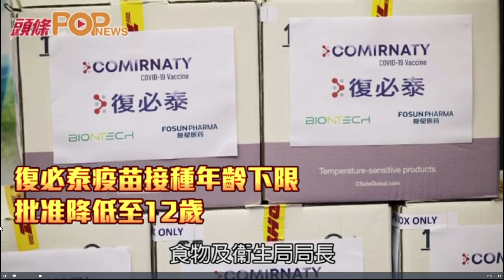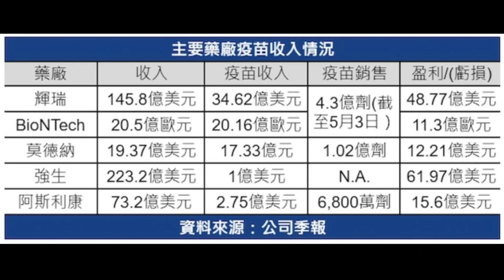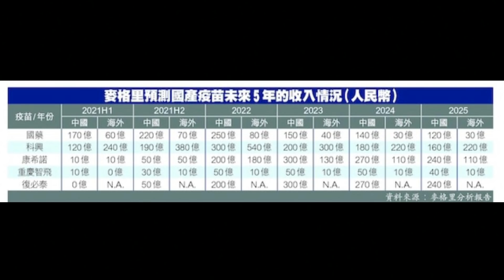垃撚圾的香港政府 EP 119b - 復必泰疫苗接種下降至12歲，香港人願意送子女冒險？張建宗瞄準學生增大疫苗接種率！年輕人中武肺唔會大鑊係謬誤？武肺疫苗帶給各大藥廠利潤有幾龐大？